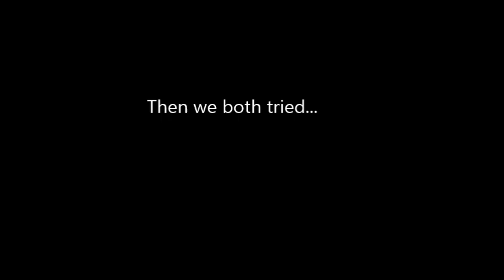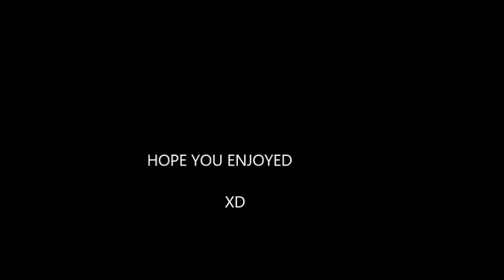Silly Kevin Skiing Final Final, By Kody Boggs